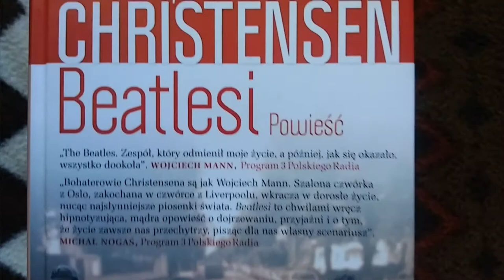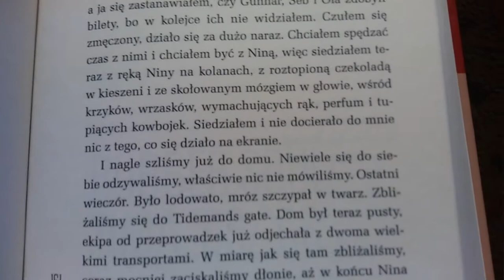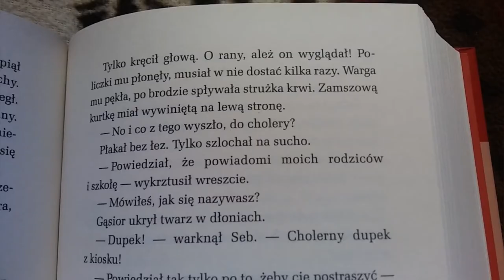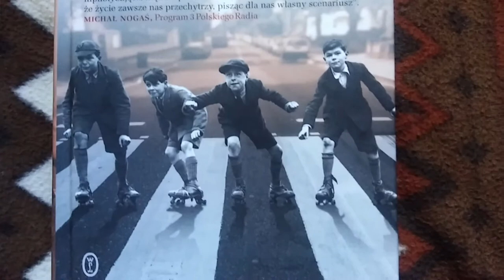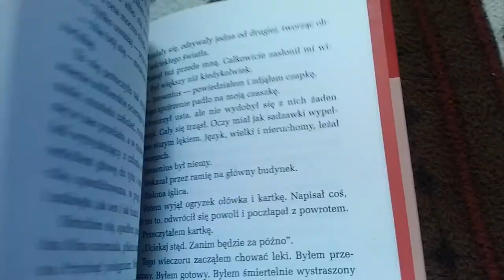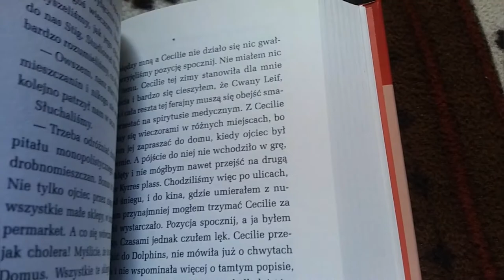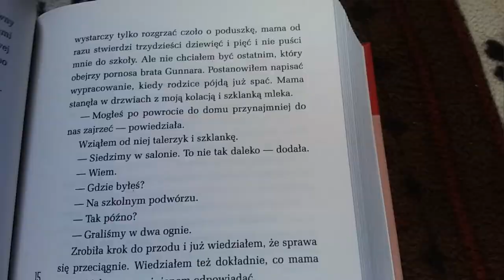Recenzja "BEATLESI" LARS SAABYE CHRISTENSEN - oda do młodości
The Beatles to bezwzględnie, bez dwóch zdań i bezdyskusyjnie zespół mojego życia. „Rubber Soul”, „Revolver”, „Sgt. Pepper’s Lonely Hearts Club Band”, „White Album” czy przede wszystkim „Abbey Road”, są albumami, które kocham całym sercem. Nie ukrywam, że w dużej mierze właśnie dlatego sięgnąłem po „Beatlesów” Christensena. Chciałem poznać muzyczną scenę Oslo lat sześćdziesiątych, ale przede wszystkim doświadczyć przyjaźni, która połączyła czterech młodych Norwegów, fanów The Beatles. Czy moje oczekiwania zostały spełnione? Jakie są największe atuty „Beatlesów”? Przekonajmy się. Zapraszam.
recenzja beatlesi
beatlesi recenzja
lars saabye christensen
lars saabye christensen beatles
beatlesi książka
oda do młodości
recenzje książek

Wszystkie piosenki pochodzą z biblioteki utworów YouTube.

Mini Vandals – Bill Higley
Nathan Moore – Crack That Case
E’s Jammy Jams – Bluebird
Dan Lebowitz – Tiptoe Out The Back
Bad Snacks – Kate’s Waltz